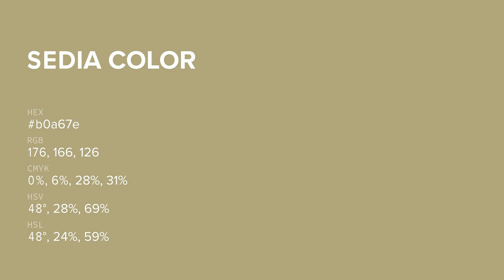Sedia color b0a67e hex color - Yellow color - Cool color b0a67e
What color is Sedia ? b0a67e hex color - Yellow color - Cool color b0a67e

Hex b0a67e Color Code is also known as Sedia color.

Hex b0a67e Color code in RGB color code model is created after adding 69.02% red color, 65.10% green color and 49.41% blue color.
Hex b0a67e Color code in CMYK color (process color) code model is generated after subtraction of 0% cyan, 5% magenta, 28% yellow and 30% black.